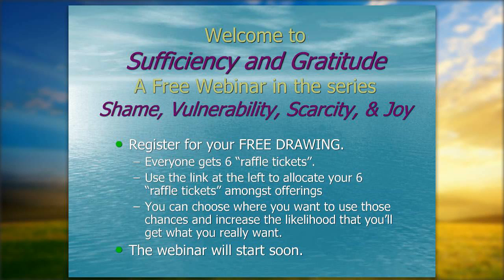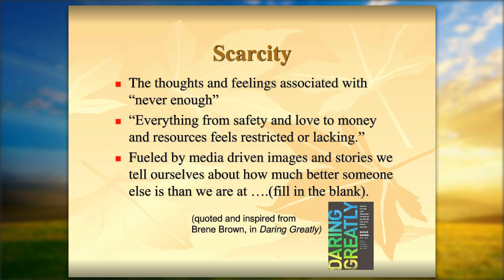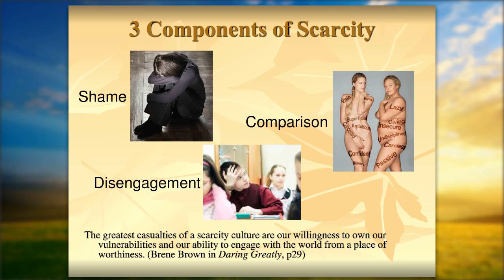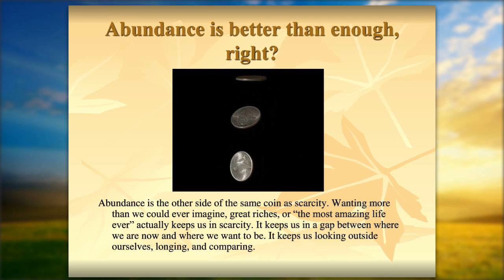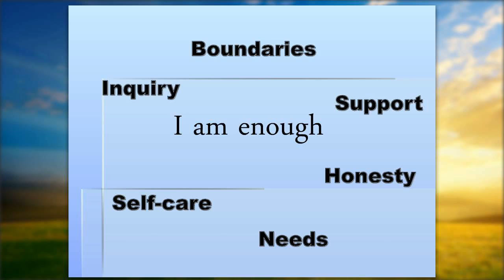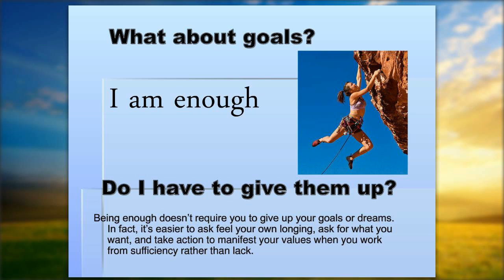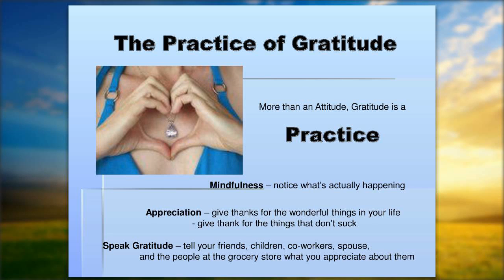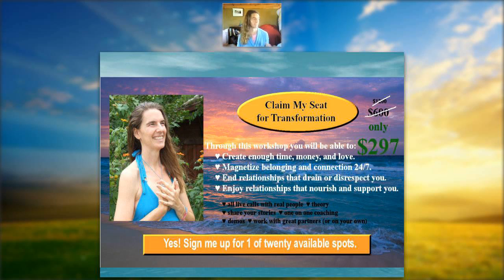Sufficiency and Gratitude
A webinar in the series Shame, Vulnerability, Scarcity and Joy presented by coach, Kassandra Brown.

We're starting a year of joy with these free webinars. Enjoy! If you like them, continue the journey with the longer workshops throughout the year.